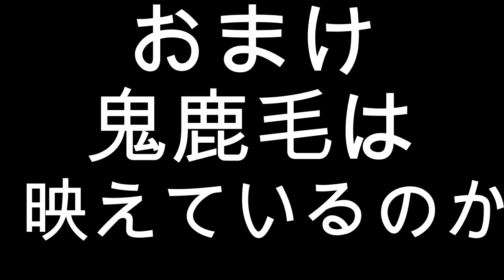参週目#3【ノーロック&HUD表示無し】〝クラゲ〟の映え【SEKIRO】鬼庭形部雅孝&鬼鹿毛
画面上の表示ＯＦＦ&ノーロックで全類稀な強者（お蝶・過去梟含む）を倒したいと思います

操作が下手な俺でも映えるはず！！

今回最高に映えてませんく゛や゛し゛い゛

〇戦闘が始まってからのメニュー表示禁止

〇アイテム・義手人具は禁止せずガンガン使います

〇敵を倒した回(音声有)はノーカット

〇動画の最後に、戦闘がちゃんと映えているか、戦いに勝った回の戦闘のみを使い（音声無し）
　情けないシーンをカット（瓢箪がぶ飲み、大きく怯む等）して載せます。

〇中ボスは倒せないと進めない奴だけ討伐します